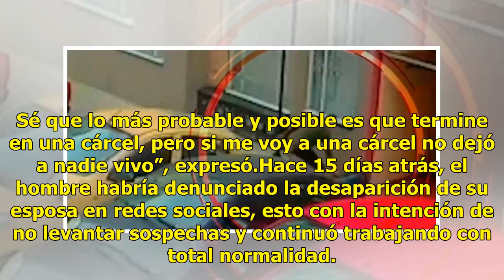La niña estaba sentada a un lado del cuerpo sin vida de su mamá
Bogotá, Colombia.- El impactante momento cuando un taxista, cegado por los celos, asesinó a su esposa y arrastró su cadáver hasta su carro, quedó grabado en video. El sujeto mató a su pareja debido a un ataque de celos en la localidad de Soacha en Bogotá, Colombia, según indica lo publicado en Notic...